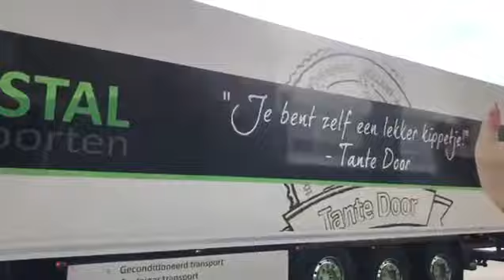2019 (Black Edition) Scania S730 V8 Power 6X2 Reversing Unloading (Next Generation)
Scania S730 6x2